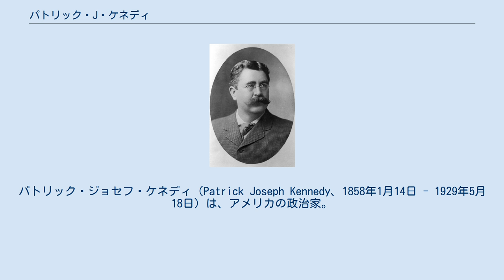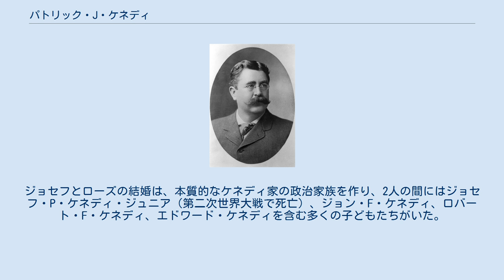パトリック・J・ケネディ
パトリック・ジョセフ・ケネディ（Patrick Joseph Kennedy、1858年1月14日 - 1929年5月18日）は、アメリカの政治家。
ジョセフ・P・ケネディの父で、元アメリカ合衆国大統領ジョン・F・ケネディ、元アメリカ合衆国上院議員ロバート・ケネディ、元上院議員エドワード・ケネディの父方の祖父。
 パトリック・ジョセフは、貧しいカトリック系移民のパトリック・ケネディとブリジット・ケネディ（旧姓マーフィー）夫妻の5人目の子供として生まれた。
両親はアイルランドのウェックスフォード県ニューロスの出身であったが、カトリック教徒が資産を所有する、教育を受けることなどを禁じたカトリック罰則法（クラレンドン法典）と飢饉が脅威となって、アメリカへの移住を決めた。
そして大西洋を横断し、マサチューセッツ州のボストンにたどり着いた。
 二人の第一子だった息子ジョンは、パトリックが生まれた翌月にボストン東部で流行していたコレラで亡くなり、父も同じくコレラに屈した。
パトリックはその後ケネディ家の男性で唯一生き残り、ケネディ家で初めて正式な教育を受けたが、14歳からは母と3人の姉を支えるため学校を中退してドックで港湾労働者として働いた。
1880年代には蓄えた給料でバーを立ち上げ、それはその後ボストンの上流階級が利用する社交場になった。
そしてバーは、ドック内で2番目の売上を誇る店となり、彼はわずか20代で州の下院議員に当選した。
当選後はボストンのウイスキー輸入会社を将来有力だと考え買収した。
 彼が1929年に亡くなる時には、石炭採掘会社の相当な株式を持っており、彼の財産は死後、ボストン東部のジェフェリーズ・ポイントで1人の息子と2人の娘の立派な家を建てた。
 パトリックは、常に少しの現金といくらかの賢明な助言で、裕福ではないアイルランド人を手伝い、ボストン東部（アイルランド移民とプロテスタント教徒が混在している地域）の大部分の人々の好感と尊敬を得ていた。
彼はマサチューセッツ州下院議員を1884年から5年間務め、その後は州の上院議員を6年務めた。
彼はボストンの主要な民主党議員として名声を確立し、セントルイスで開かれた1888年の全国党大会では、グロバー・クリーブランドからスピーチをするため招待された。
1895年に政界を引退した後には、様々な選挙委員会や民主党の非公式戦略委員会の委員として政治キャリアを費やした。
 1887年11月23日に、パトリック・ジョセフ・ケネディはメアリー・オーガスタ・ヒッキー・ケネディ（en:Mary Augusta Hickey Kennedy、ボストンの裕福な実業家の娘）と結婚した。
 なお、エドワード・ケネディの息子であるパトリック・ジョセフ・ケネディ（en:Patrick J. Kennedy）は、本項のパトリック・J・ケネディの曾孫である。
 1914年に、彼の息子ジョセフはボストン市長を務めたジョン・F・フィッツジェラルドの娘、ローズ・フィッツジェラルド・ケネディ（en:Rose Fitzgerald Kennedy）と結婚した。
ジョセフとローズの結婚は、本質的なケネディ家の政治家族を作り、2人の間にはジョセフ・P・ケネディ・ジュニア（第二次世界大戦で死亡）、ジョン・F・ケネディ、ロバート・F・ケネディ、エドワード・ケネディを含む多くの子どもたちがいた。